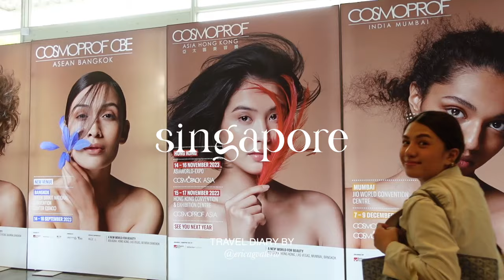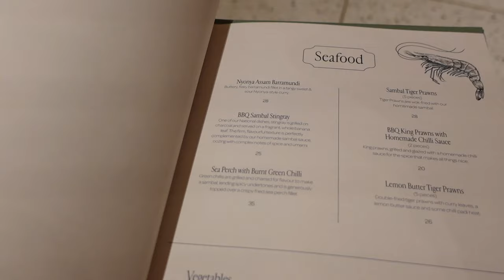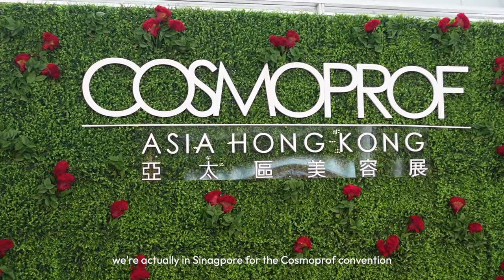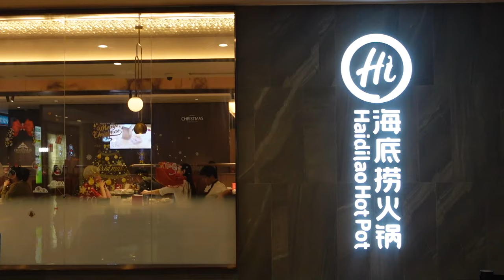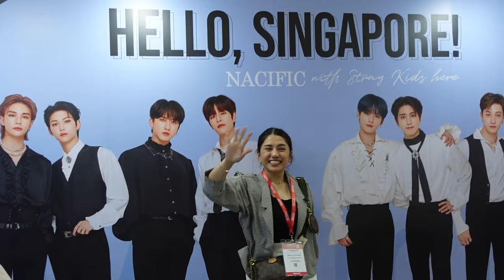singapore travel vlog 🇸🇬 shopping at orchard, marina bay sands, yummy food, cosmoprof 2022 💄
eh yung ginawang bgc ang singapore?

singapore. marina bay sands. takashimaya. cosmoprof 2022. vlog. daily vlog. travel. travel diary. traveling. lifestyle. jewel changi airport. southeast asia. food. foodie. shopping. luxury. prada. goyard. singapore expo. sg vlog. sg.